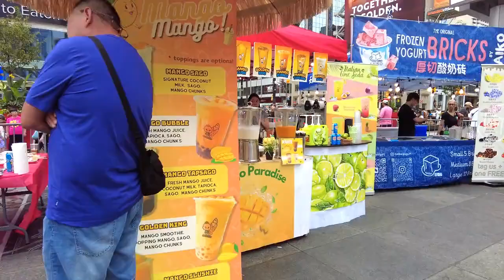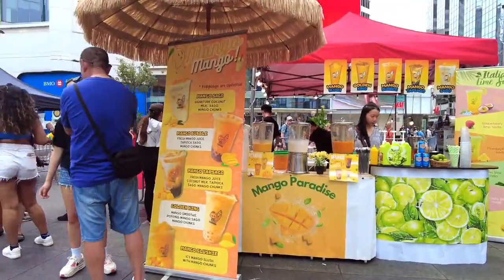Toronto Diversity Festival 2024, Yonge Dundas Square, Toronto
Hi everyone. This is greatly appreciated. Have a great one guys. Keep Safe.